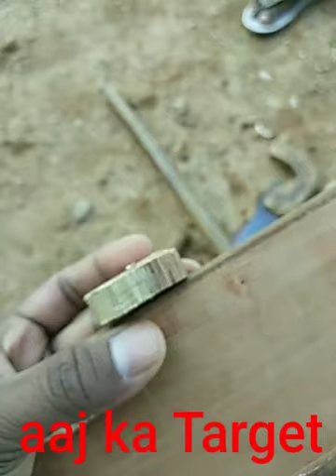अगर अपने घर को सजाना है तो मॉडल बनाने वाले वीडियो को जरूर देखें।